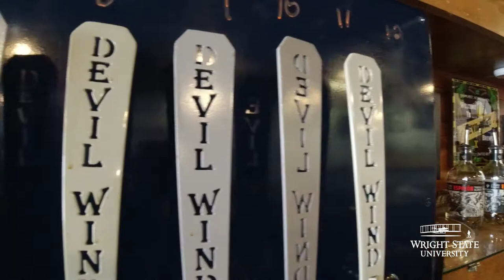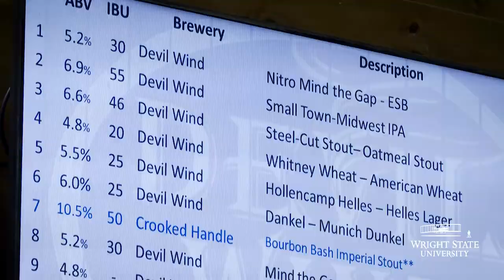Liquid asset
It is named after a fabled Shawnee Indian expression for the gusty nature of the area. And hanging on its walls are photos showing the aftermath of a deadly 1974 tornado that scarred the city.
Devil Wind Brewing is a tribute to the residents of Xenia. And its four owners – all of whom have connections to Wright State University – are working to make it a place that feels like a gentle breeze.
The owners of the three-year-old craft brewery are Wright State alums David Hatfield, Perry Wyatt and Doug Lane and Wright State student Michael Van Kirk.
“We’re having a great time,” said Hatfield. “We’re just a bunch of good friends passionate about the same thing.”
The brewery’s taproom is a testament to both history and music. In addition to photos of local history and glass-encased arrowheads on the walls, images of Mick Jagger, John Lennon, Jim Morrison and Jimi Hendrix also stare back.
A curving granite bar, wooden tables and barstools populate the open-floor area, while BarcaLoungers and fuzzy overstuffed sofas create cozy little nooks in the corners.
But there is no mistaking that Devil Wind is a full craft brewery. Empty bags of Briess malt hang from the exposed ceiling, and stainless steel brewing tanks and fermenters peek out from the rear.
However, there is also a playful side. A shuffleboard table hugs the wall and there are dart boards, a Ms. Pac-Man video arcade game and a space for musical performances.
“There is a little bit of stuff for everybody,” said Hatfield. “We just wanted to create a casual atmosphere. We went to a lot of breweries on our planning nights and we’d take stuff that we liked from those breweries to here.”
Hatfield grew up in Beavercreek. After graduating from Beavercreek High School, he attended Wright State while working full time and helping raise his two children. In 1998, he earned his bachelor’s degree in management information systems.
Over the years, he has done IT work for small private companies and worked as a contractor at Wright-Patterson Air Force Base and for other government contractors. He is currently still working an IT job full time.
Hatfield has used his degree to help his children pay for college and now for him to have the money to start a brewery.